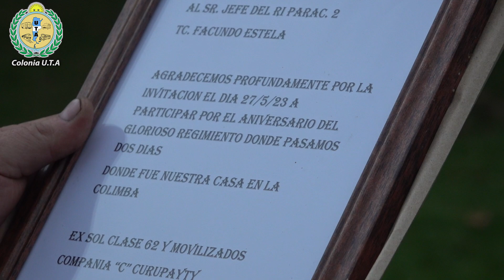uta reg par jun 23 tit mar yt ok